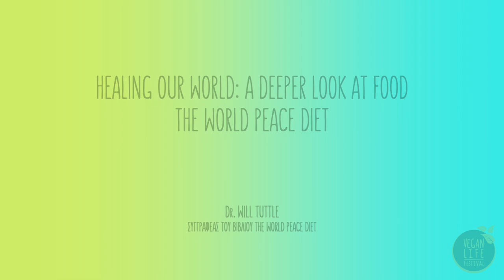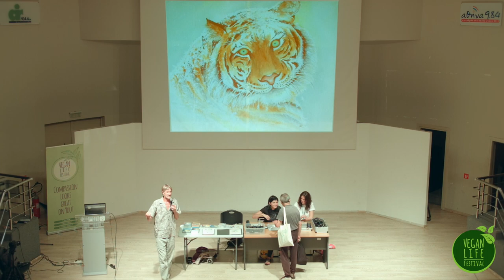Healing our World: A Deeper Look at Food: The World Peace Diet - Dr. Will Tuttle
Healing our World: A Deeper Look at Food: The World Peace Diet

Dr. Will Tuttle
συγγραφέας του βιβλίου The World Peace Diet

βιντεοσκόπηση: Κάρολος Παπαδάτος, Βασίλης Πολίτης, Βαγγέλης Μήτρου
video editing: Κάρολος Παπαδάτος

Ομιλία στο πλαίσιο του Vegan Life Festival
Veganlife.gr